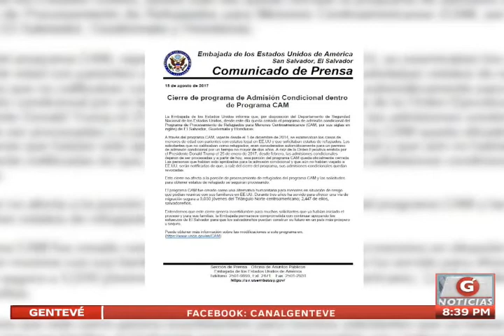Estados Unidos cancela programa CAM